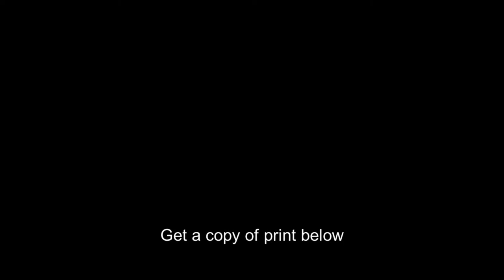Illustration for Cervantes,Don Quixote: Sancho beside Don after tilting windmill